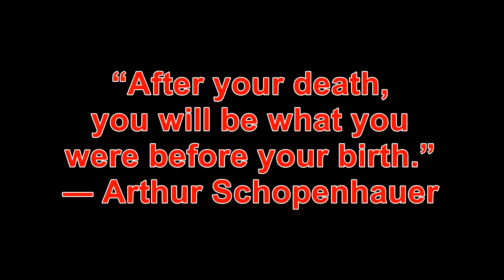Is there really life after death